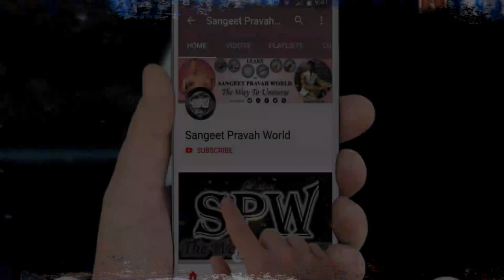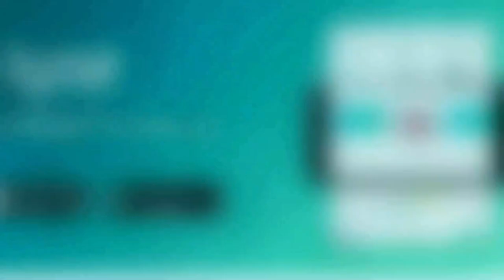आकार का रियाज़ मुश्किल होता है या स्वरों का? How to do Aakar & Swar Riyaz in Singing?